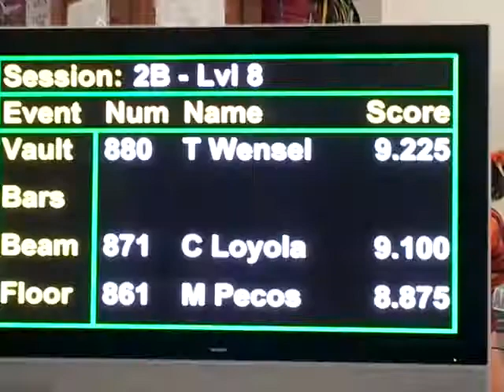Chris beam technique meet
January 12 2013 Level 8